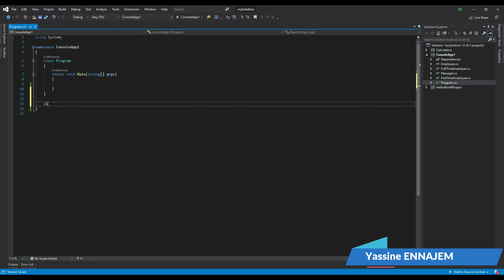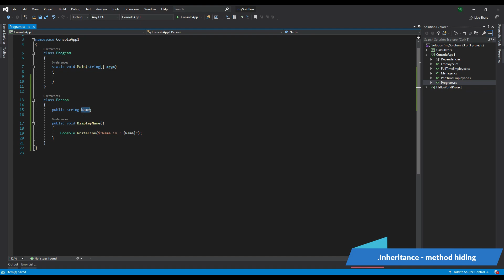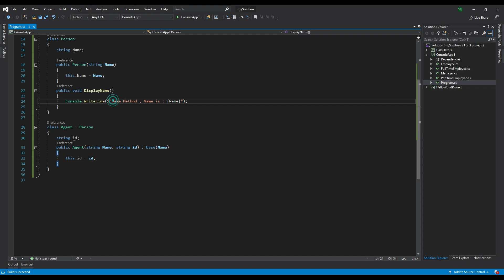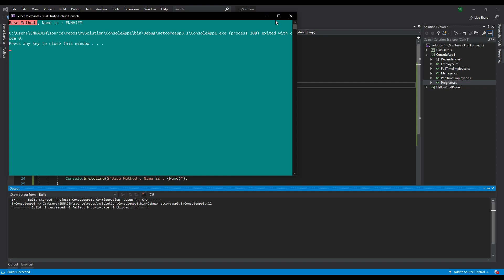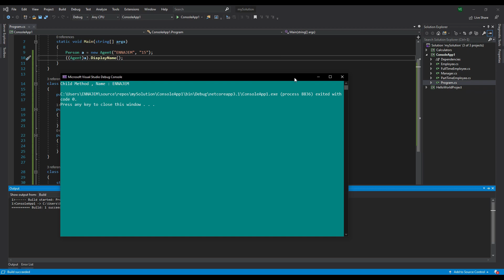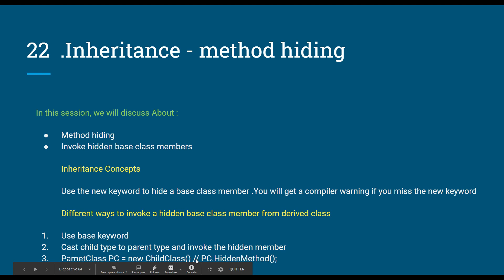022 .Inheritance - method hiding - Object Oriented Programming in C# in DARIJA ARABIC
hello everyone,

In this session, we will discuss About :
Method hiding
Invoke hidden base class members